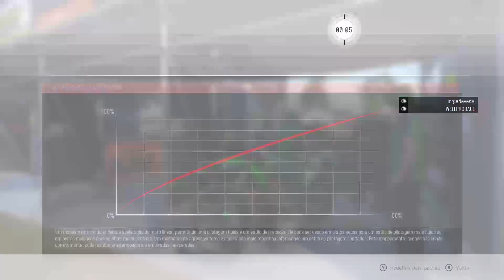PROCUP MOTO E TRILHA - ALEMANHA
MOTO E TRILHA SUA LOJA OFF ROAD NA INTERNET !